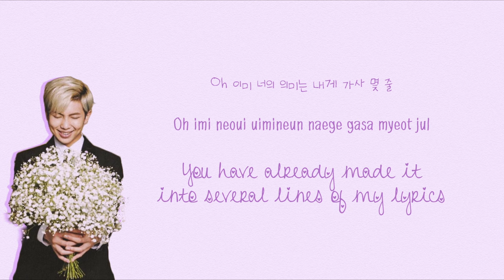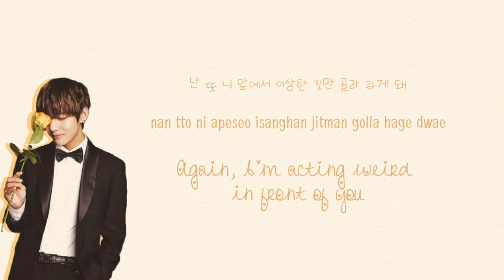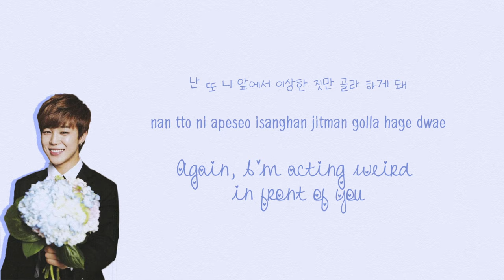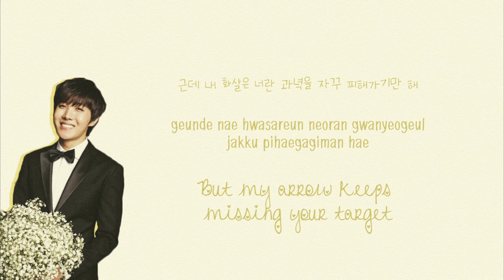BTS (방탄소년단) – Blanket Kick (이불킥) [Color coded Han|Rom|Eng lyrics]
This song is the cheesiest thing OMG ._. So I guess I chose the cheesiest pics of Bangtan lol. Hope you guys like the video. (I love it lol). Talking about this, Promise and Tender Love lyric videos have been unmuted/ unblocked on YouTube :33 Check them out if you have time ^^

Rapmon - Purple
Jungkook - CyanCyan
V - Orange
Suga - Pink
Jimin - Navy
J-Hope - Yellow
Jin - Green